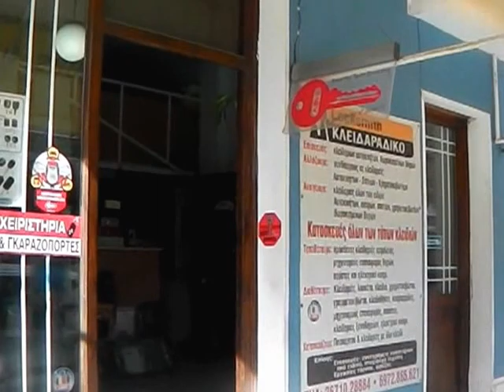Κλειδαράς και μαντολίνο